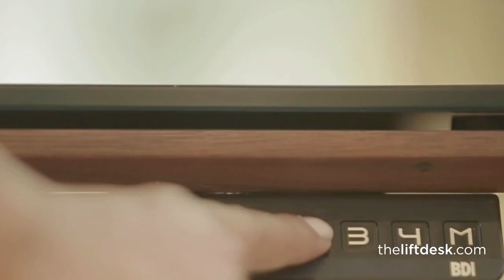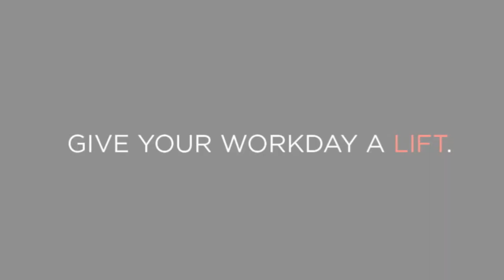Sequel Lift Standing Desk by BDI Furniture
BDI's Sequel Lift Standing Desk is an electronically powered, adjustable standing or sitting desk with height memory settings and zero-tolerance for cable visibility, taking the concept of a sit/stand desk to a whole new level. Whether you are embracing the health benefits of a versatile desk or are just looking to create an impressive office full of user-friendly features, the Lift Desk will elevate any workday.